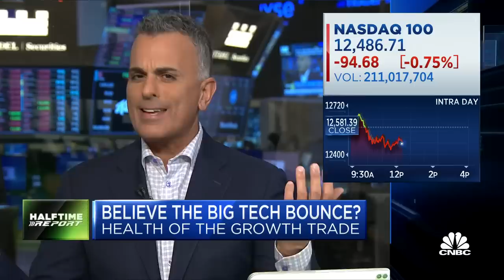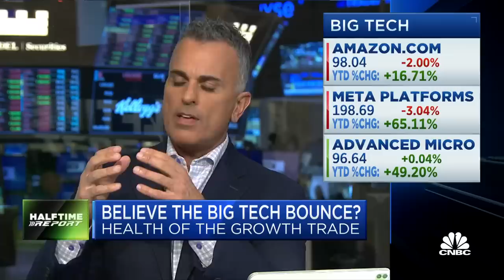I don't know what these guys at Fundstrat drink: Short Hills Capital's Steve Weiss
Fundstrat's Mark Newton says the bottom is in, and the investment committee responds. With CNBC's Frank Holland and the 'Halftime Report' investment committee, NewEdge Wealth's Rob Sechan, Sand Hill Global Advisors' Brenda Vingiello, Virtus Investment Partners' Joe Terranova and Short Hills Capital's Steve Weiss.